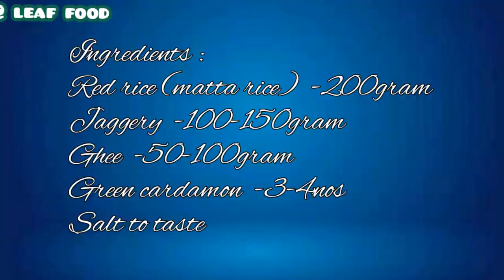UKALI |Ukali Sweet Recipe |Rare Sweet Dish |Made of rice jaggery ghee sweet by Leaf Food |mahaveer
🌾Ukali sweet recipe (1500+ years old Indian sweet recipe ukali) jainism traditional authentic old recipe special occasion of mahaveer jenma kalyanak (mahaveer jeyanthi)
A rare recipe of the sweet dish made in south India by a faction of people during functions. It is different from ugali of Africa and the drink UKALI.
Ukali look like a sweet rice puttu
Rice flour and jaggery is mixed together to get a Sandy and crumbly textured sweet to snacks on.

Ingredients :
Par Boiled Rice -200gram
Jaggery -100-150gram
Ghee -60ml
Green cardamon 3nos

Leaf Food (pure vegetarian cuisine)